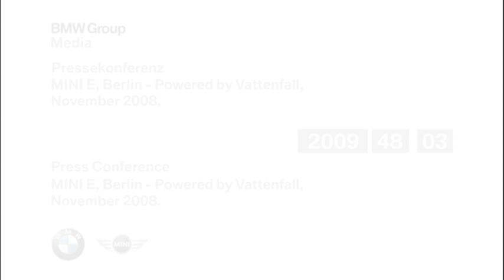The MINI E. Compilation. Part 3/12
Press Conference MINI E, Berlin – Powered by Vattenfall, November 2008.

British Eembassy in Berlin. Group picture with MINI E (Norbert Reithofer/Chairman of the Board of Management of BMW AG, Embassador Sir Michael Arthur, Federal Environment Minister Sigmar Gabriel, Tuomo Hatakka/Senior Executive Vice President Vattenfall Europe AG). Norbert Reithofer, Chairman of the Board of BMW AG, and Tuomo Hatakka, Senior Executive Vice President Vattenfall Europe AG, connecting MINI E to charging station. MINI E leaving embassy. Tuomo Hatakka, Senior Executive Vice President Vattenfall Europe AG. Question: What can Vattenfall contribute to develop e-mobility? Answer: “We are developing rules to find more effective methods to store electricity from renewable sources, e. g. wind energy. Grid management is an important part of future electricity networks”. … “We have to start somewhere. First we need these electric vehicles; and of course there will be development in these technologies. Well, I would say: ‘the sky is the limit!’” (Translation).